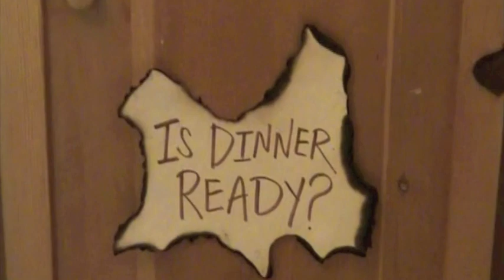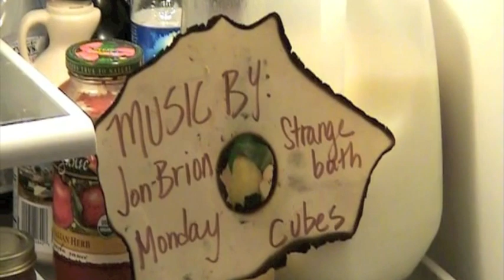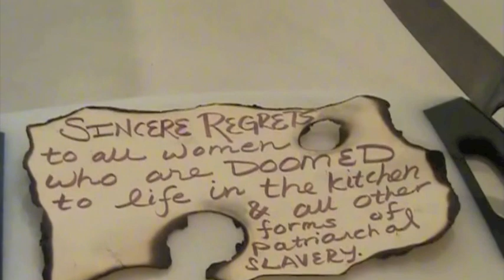"Is Dinner Ready?" A Dance for Camera Short by Lindsay Newton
"Is Dinner Ready?" is a quirky and playful dance for camera short and is a comical commentary on stereotypical female chores. It was directed and danced by Lindsay Newton in 2007 while she was a high school dance major at the University of North Carolina School of the Arts.